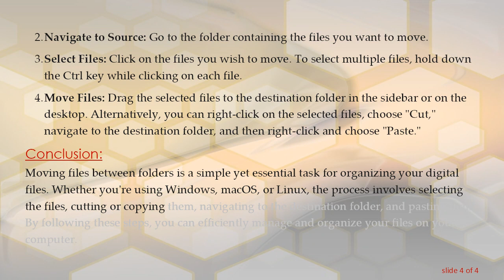How to Move Files from One Folder to Another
Summary: Learn how to efficiently transfer files between folders on your computer with these simple steps. Whether you're using Windows, macOS, or Linux, find out the methods to organize your files effectively.

Moving files from one folder to another is a fundamental task in managing your digital files. Whether you're reorganizing your documents, photos, or any other type of files, it's essential to know how to do it efficiently. Here's a guide on how to move files between folders on different operating systems:

Windows:

Open File Explorer: Navigate to the folder containing the files you want to move.

Select Files: Click on the files you wish to move. To select multiple files, hold down the Ctrl key while clicking on each file.

Cut the Files: Right-click on one of the selected files and choose "Cut" from the context menu. Alternatively, you can use the keyboard shortcut Ctrl + X.

Navigate to Destination: Go to the destination folder where you want to move the files.

Paste the Files: Right-click inside the destination folder and select "Paste" from the context menu. Alternatively, you can use the keyboard shortcut Ctrl + V.

macOS:

Open Finder: Launch Finder and locate the folder containing the files you want to move.

Select Files: Click on the files you wish to move. To select multiple files, hold down the Command key while clicking on each file.

Move the Files: Drag the selected files to the destination folder in the Finder sidebar or on the desktop. You can also drag them directly into another Finder window showing the destination folder.

Linux (GNOME Desktop):

Open Files: Launch the file manager (usually called "Files" or "Nautilus").

Navigate to Source: Go to the folder containing the files you want to move.

Move Files: Drag the selected files to the destination folder in the sidebar or on the desktop. Alternatively, you can right-click on the selected files, choose "Cut," navigate to the destination folder, and then right-click and choose "Paste."

Conclusion:

Moving files between folders is a simple yet essential task for organizing your digital files. Whether you're using Windows, macOS, or Linux, the process involves selecting the files, cutting or copying them, navigating to the destination folder, and pasting them. By following these steps, you can efficiently manage and organize your files on your computer.